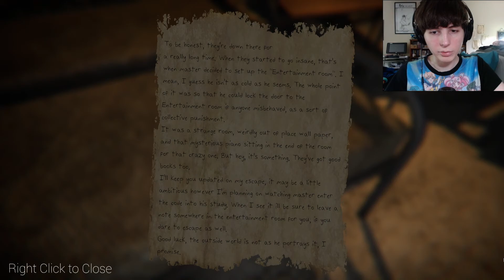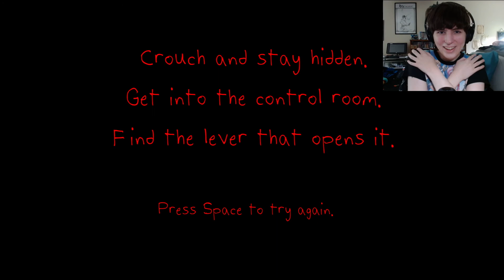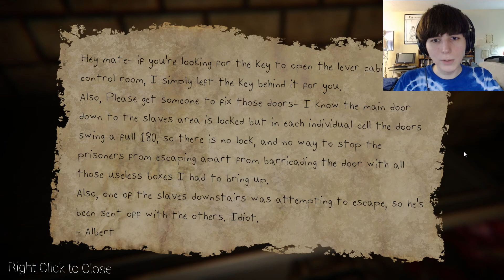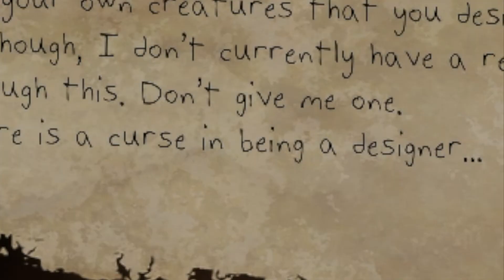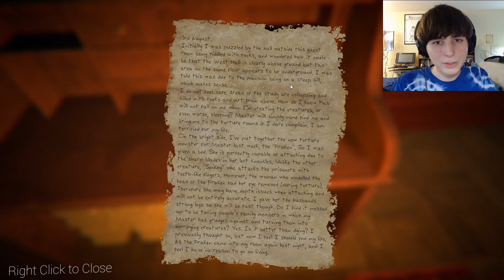JUST STRAIGHT UP TERRIFYING | The Designer's Curse Chapter 1 Full Game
The Designer's Curse is a horror puzzle game about escaping from a dark cellar where horrifying monster's lurk around every corner. And it was made by a 15 year old kid, which is kinda crazy. All I did at 15 was read YA novels and wander the swamp.